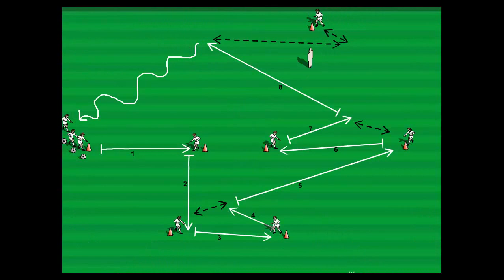rueda de pases / passing game ( Hasenhüttl)